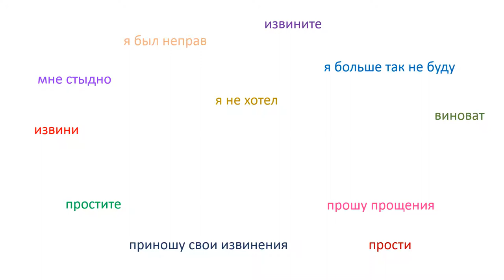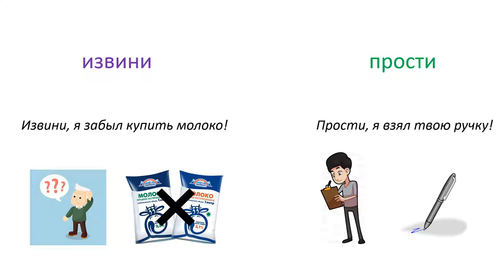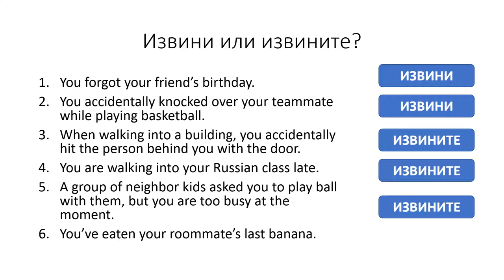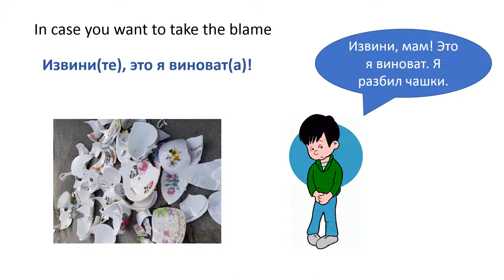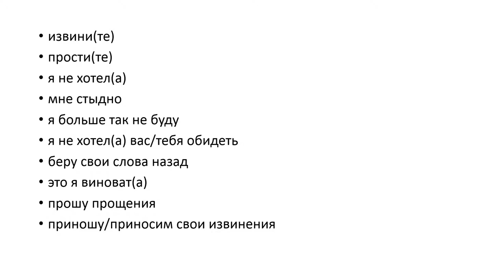Apologizing in Russian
by Irina Zaykovskaya